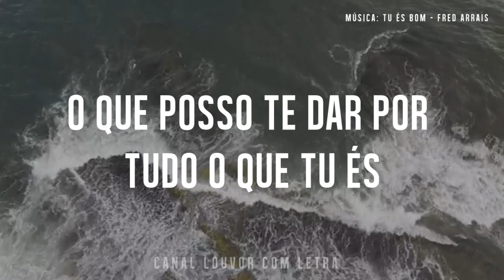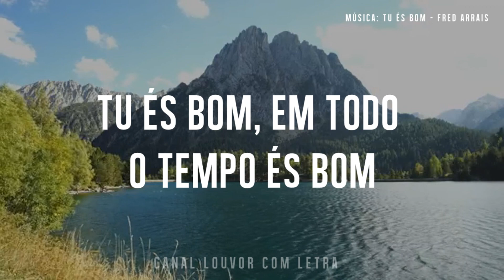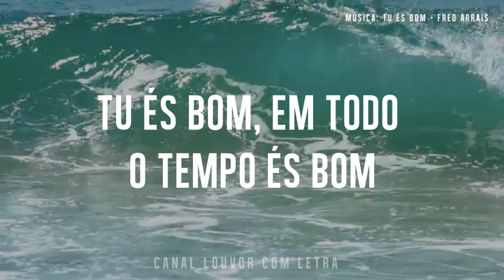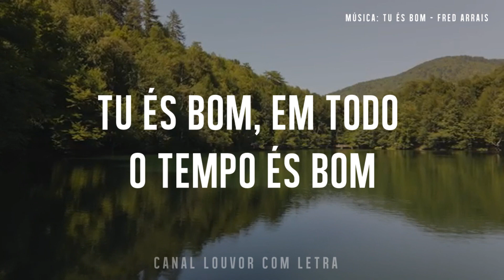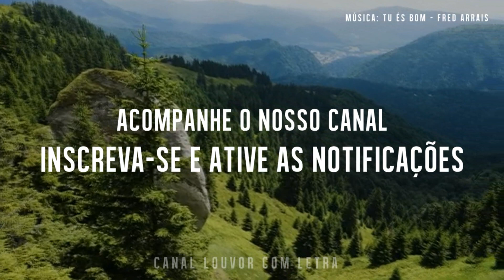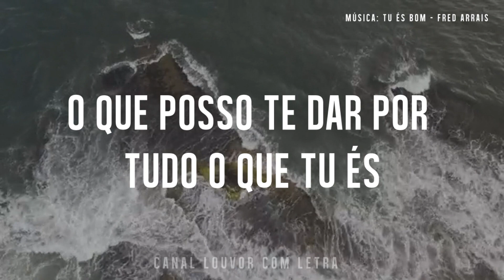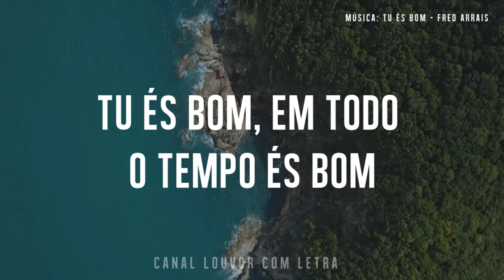TU ÉS BOM Fred Arrais com Letra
INCREVA-SE em nosso canal e seja abençoado(a) por lindas canções.
Deixe o seu comentário e diga o que você achou desse louvor.

TU ÉS BOM | FREED ARRAIS